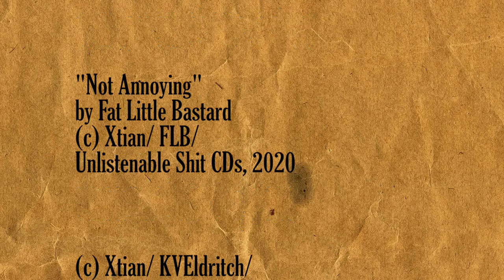TheMicturatingAngel Cartoon Series; Ep3: Relaxing in a Hot Tub with a Lawnmower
Episode 3 an open-ended series of very short cartoons, all based on panels/ pages from the incomprehensible-sexy-funny AND surreal collage comic-book series: "The Micturating Angel". More: gadzooxtian.com . LIKE WHAT YOU SEE? (Thanks!)